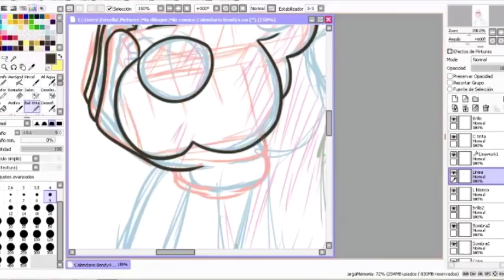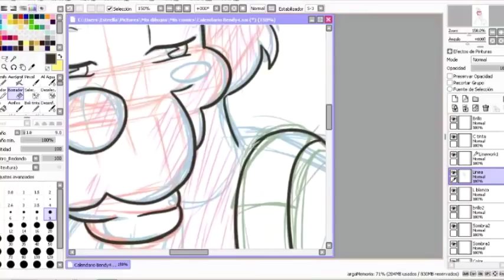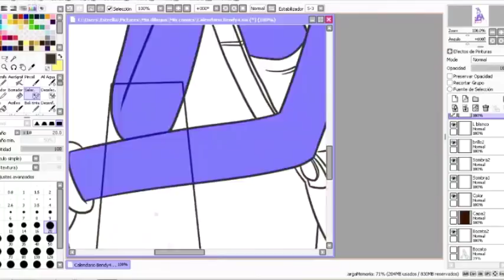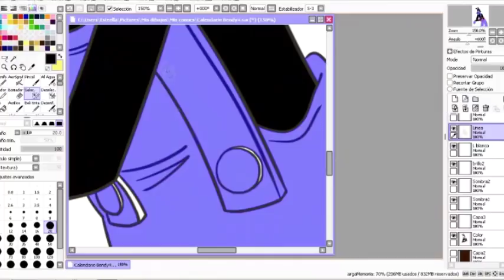Speed Paint - BATIM - Boris the wolf Calendario 2019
Esta locura salio por obviamente los "nuevos diseños" de esta ultima entrega XDDDD

Si, me estoy burlando de ello haciendo este "Calendario 2019" seran 12 Dibujos sumamente "Rentables" si saben a lo que me refiero XDDDD

El calendario costara 65 dolares, contendrá los 12 dibujos en buena resolución y los "linearts" de cada uno (Pa que los pintes cuando quieras)

Peeeeeeeeero el calendario sera totalmente publico y gratis si este y los otros 11 videos llegan a 500 mil vistas (No incluirá "linearts")

Si no quieren ninguna opción, ¡Mejor para mi! XDDDDDDDDDDDDDDDDDDDDDDDDDDDDDDDDDDDDDDDDD
Ay soy tremenda XDDDDDDDDDD

Obvio que estoy tremendamente OCUPADA, ahora mismo iré a dormir